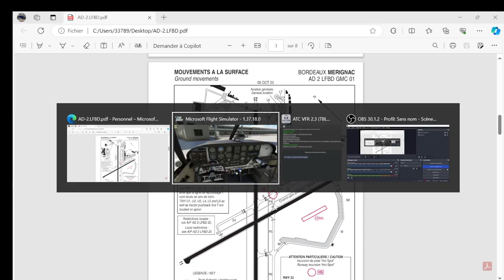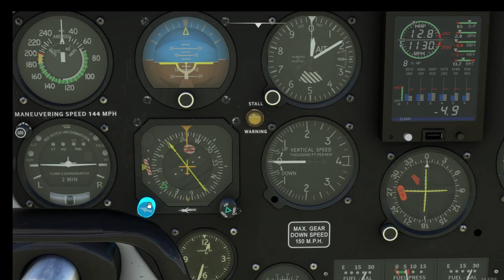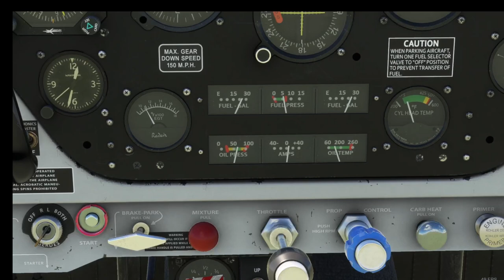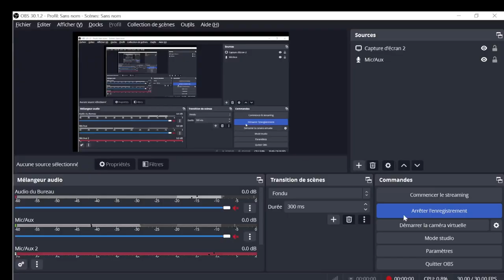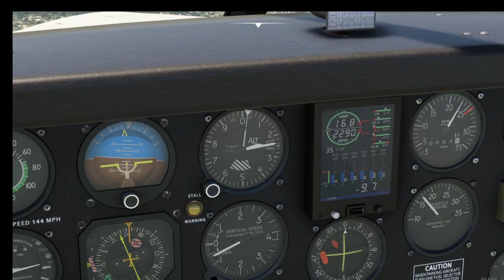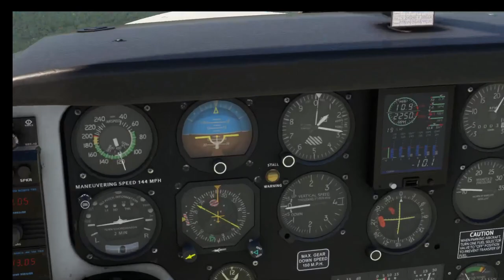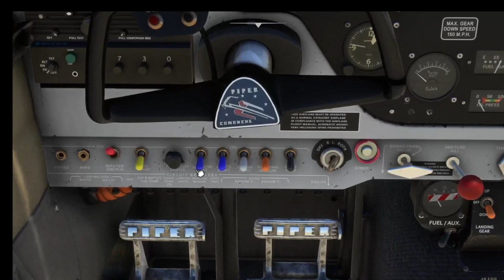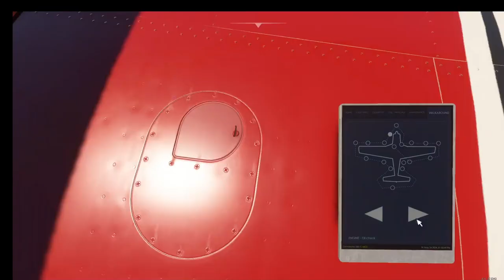BORDEAUX ARCACHON ATC VFR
avec le A2A comanche piper